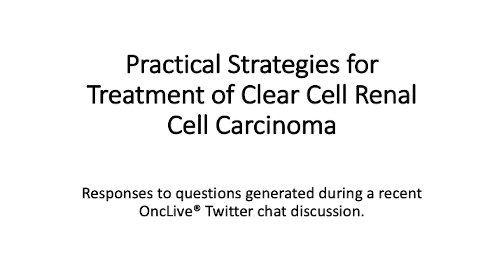Ipilimumab/Nivolumab in First-Line mRCC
Significance of data demonstrated by the CheckMate 214 trial in metastatic renal cell carcinoma and implications for treating patients with a combination of ipilimumab and nivolumab.